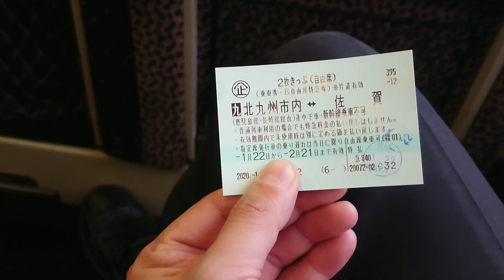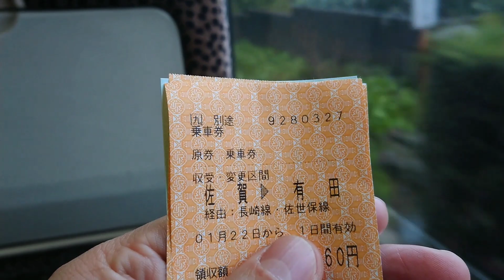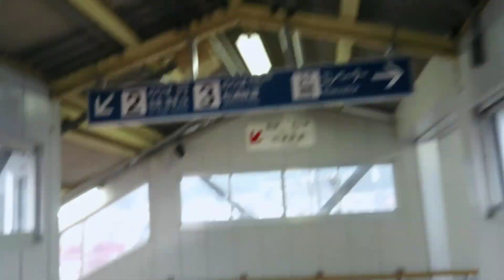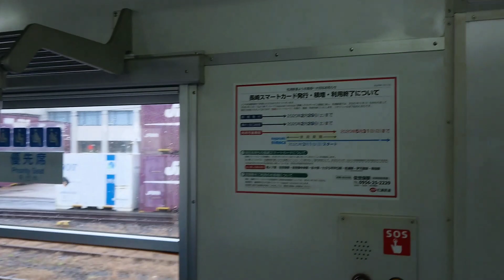九州新幹線長崎ルートを眺めながら特急みどり号に乗って 有田駅まで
ひさびさの佐世保線 九州新幹線長崎ルートが武雄温泉駅から見えてきます。難航している佐賀県 どうなるでしょうか？ 有田駅からは初めて乗車する鉄道です。